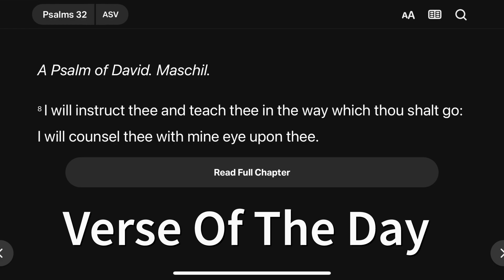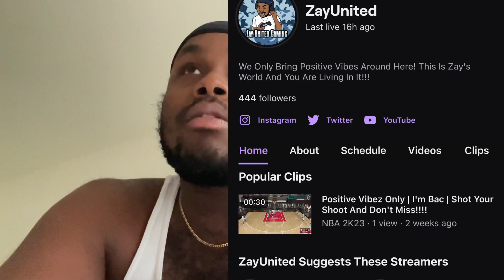What’s My Plans For 2023?!?! 2022 We Out Ya Digg!!!!